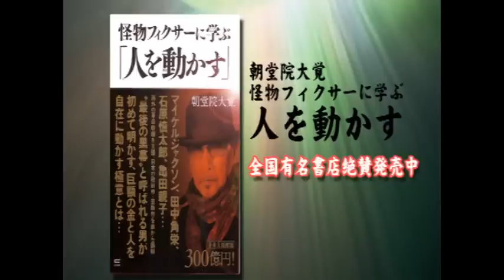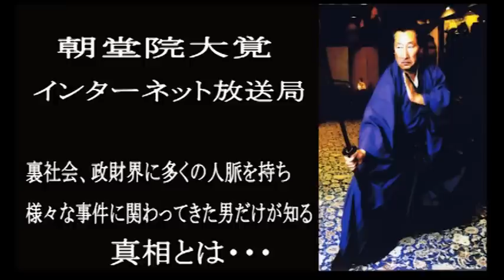ペヤンギ ゴキブリ騒動について チャンネル保管するため